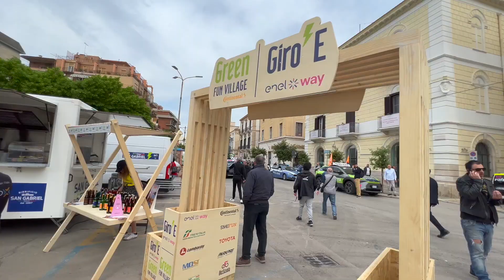Giro E, a Cerignola partenza in festa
Grande festa oggi a Cerignola per la partenza della terza tappa del Giro E: stand, sport, premiazioni e grandi nomi in piazza Duomo.